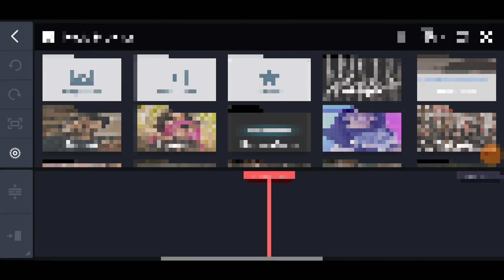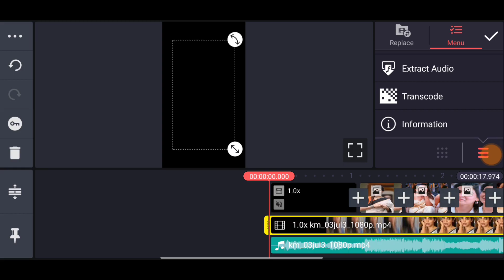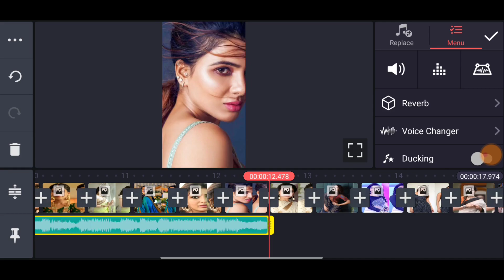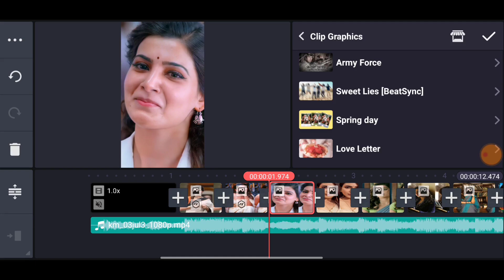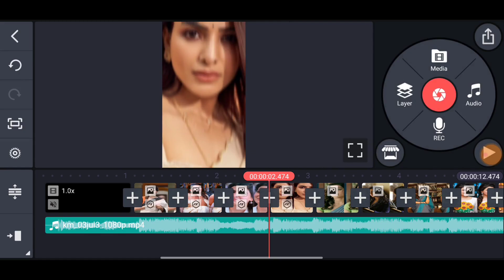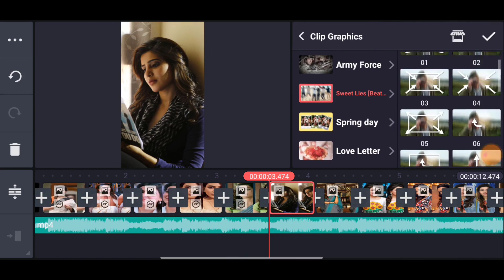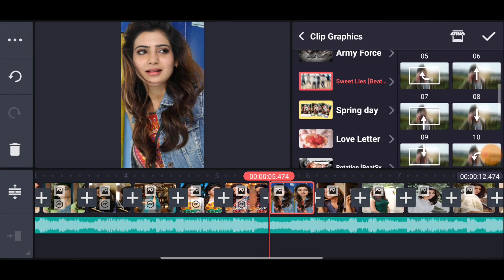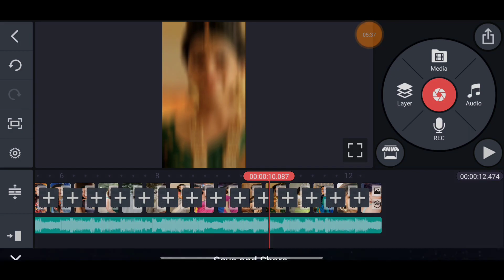My Love U and i Instagram Trending Beat Effect Video Editing Kinemaster | Instagram Reels Editing